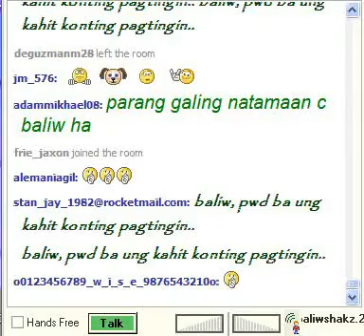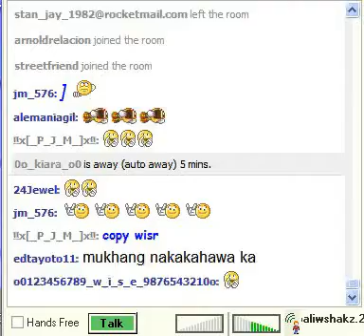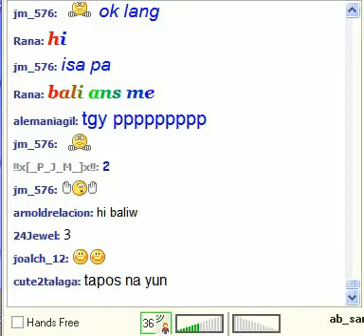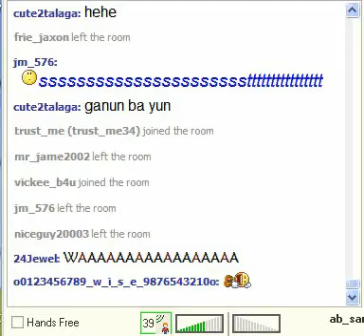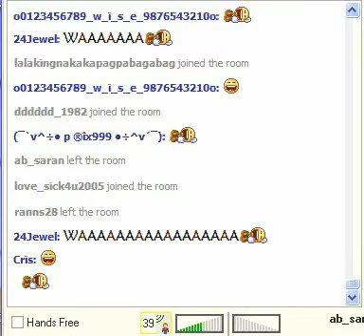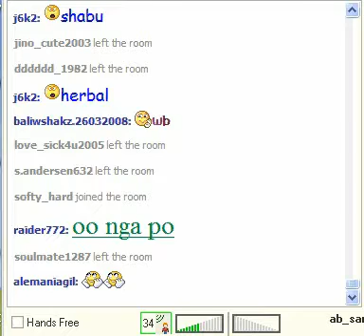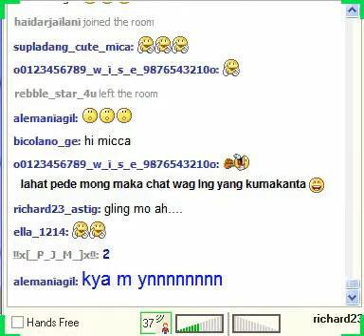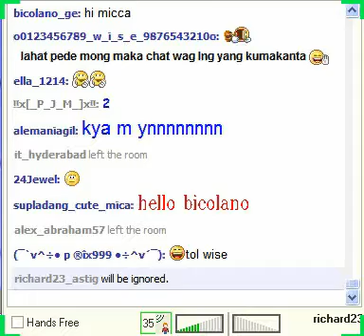pjm talks on the vc final-7 of 10